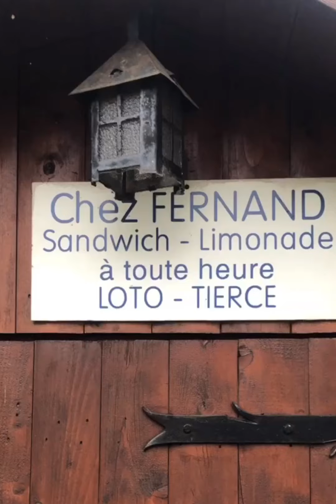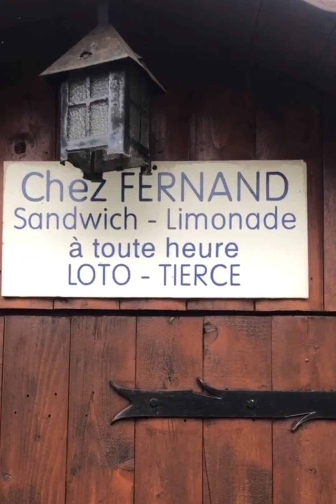Le6ix - Lune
Nous sommes fier de vous présenter le clip du morceau "Lune", 9ème piste de l'album "Magdalena" de Le6ix disponible depuis le 9 juin sur toutes les plateformes.

Créez à l'aide d'archives VHS de famille, Le6ix nous replonge dans les Noel son enfance entouré de ses cousins, ses parents et grands parents.
Véritable ADN du projet, les souvenirs nous aident à comprendre qui il était, et qui il est devenu.